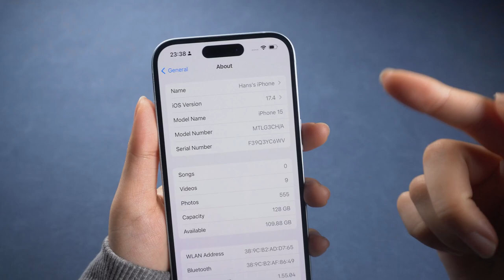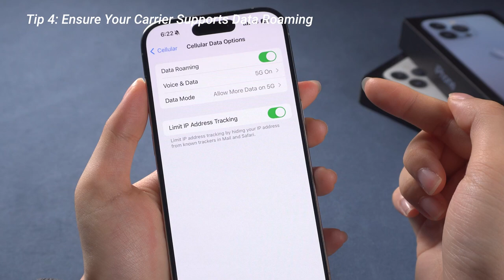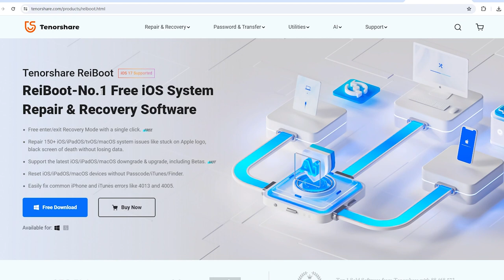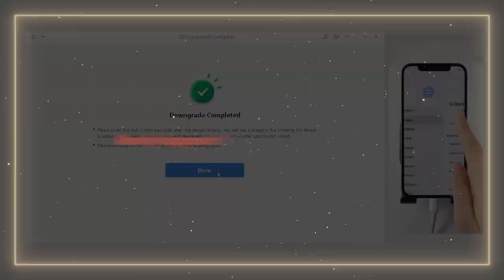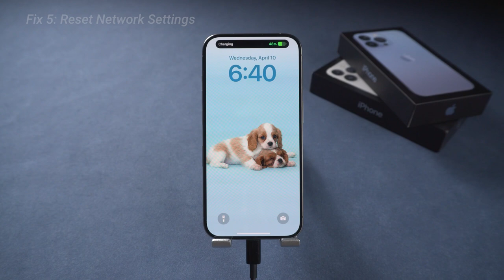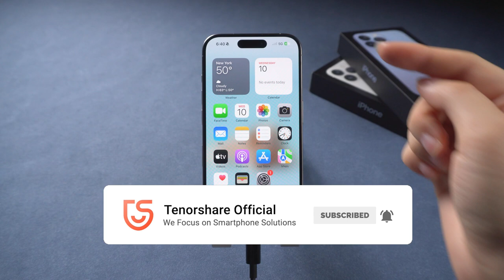Cómo Arreglar 5G no Funciona o Lento en iPhone 2024 | Todos los transportistas | 12 Maneras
👉🏼 Programa n°1 de modo recuperación en iPhone (GRATIS) & reparador de sistema iOS/MacOS

Si su iPhone 12/13/14/15 /16 tiene una conectividad 5g deficiente después de actualizar a iOS17.5, no se reconoce la tarjeta SIM del iPhone o muestra 5G pero funciona lento o no muestra el ícono 5G, el punto de acceso no funciona. tenemos soluciones para usted. En esta guía, cubriremos los pasos de solución de problemas para solucionar el problema de conectividad 5G.

00:00 Introducciones
00:30 6 consejos de configuración profesional
02:30 Solución 1: use Reiboot para reparar con un clic
03:45 Solución 2: actualizar o degradar el sistema iOS
03:53 Rara vez sucede --- 3 arreglos manuales
04:45 Solución 6: Contactar con el soporte

💡 *Resumen de cómo Arreglar 5G no Funciona o Lento en iPhone*
*1. Verifique la compatibilidad 5G*
*2. Desactivar el modo de datos bajos*
*3. Evite el modo de bajo consumo*
*4. Habilite el roaming de datos (si es necesario)*
*5. Verifique la configuración de SIM dual*
*6. Desactivar el modo avión*
*Correcciones avanzadas:*
*1. Utilice Reiboot para reparar con un clic*
Descargue e instale Reiboot en su computadora.
Conecte su iPhone e ingrese al modo de recuperación con un clic.
Elija "Reparación estándar" y siga las instrucciones en pantalla para solucionar problemas de 5G sin pérdida de datos.
*2. Actualizar o degradar el sistema iOS*
Si es necesario, actualice o baje su versión de iOS para solucionar problemas de 5G.
*3. Forzar reinicio de tu iPhone*
Presione Subir volumen, luego Bajar volumen y mantenga presionado el botón lateral hasta que aparezca el logotipo de Apple.
*4. Reinsertar la tarjeta SIM*
Retire y vuelva a insertar la tarjeta SIM o inicie sesión en eSIM nuevamente.
5. Restablecer la configuración de red*
Vaya a Configuración - General - Restablecer - Restablecer configuración de red.
*6. Contactar con soporte*
Si todo lo demás falla, comuníquese con su proveedor o con el Soporte técnico de Apple para obtener ayuda.